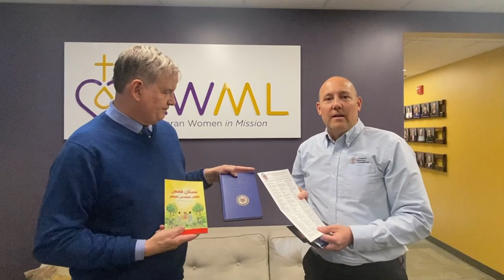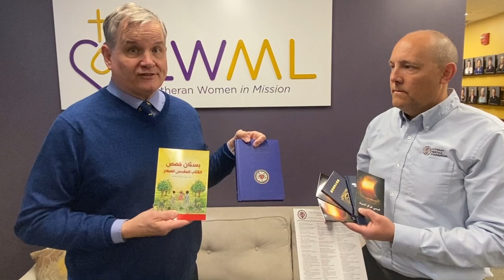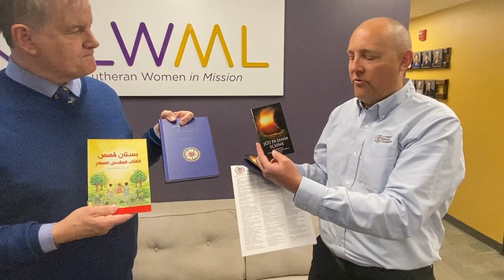Lutheran Heritage Foundation Shares About the Resources that LWML Mission Grant 24 is Funding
Rev. Matthew Heise, Executive Director of the Lutheran Heritage Foundation (LHF), and Jeffery Rahn, LHF’s Assistant Executive Director, visit the LWML Office and share about the materials LWML Mission Grant # 24 will support as well as how you can access the publications through our friends at LHF.